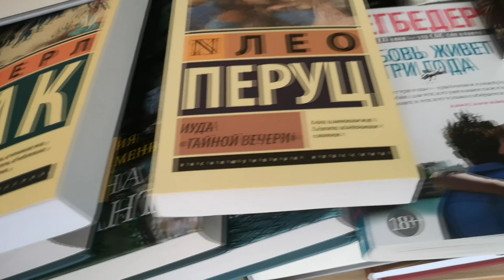NEW BOOKS/ՆՈՐ ԳՐՔԵՐՍ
Ողջուույն իմ սիրելիներ
Շաատ ուրախ եմ, որ միացել եք իմ ալիքին ու դիտում եք այս վիդեոն

Էսօր ձեզ կներկայացնեմ նոր գրքերիս մասին հերթական վիդեոն))

Հուսով եմ՝ կհավանեք ու չեք մոռանա սրտիկել ❤️

Միացեք ինձ նաև INSTAGRAM-ում